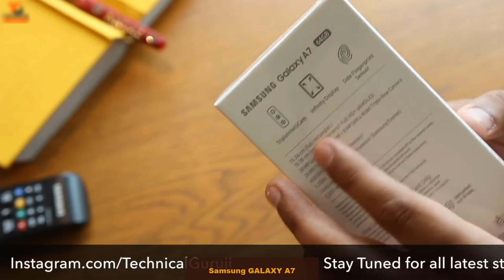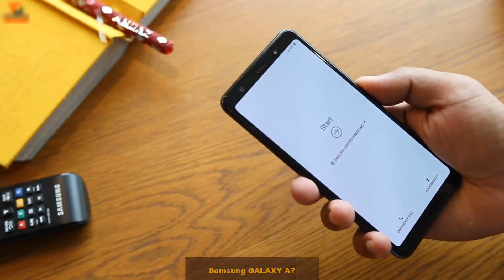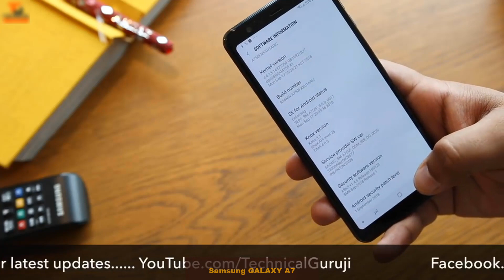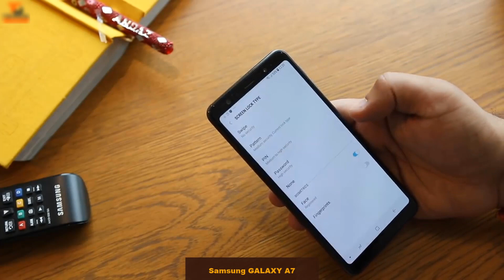Samsung Galaxy A7 Unboxing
samsung galaxy a7 2018 unboxing
samsung galaxy a7 2017 review
samsung galaxy a7 2017 unboxing
samsung galaxy a7 review
samsung galaxy a7 tablet
samsung galaxy a7 apps
samsung galaxy a7 add
Beautiful Things All New Mobile Phones All New Cars Beautiful Places Funny Videos Pranks